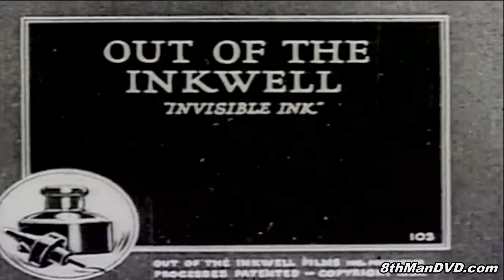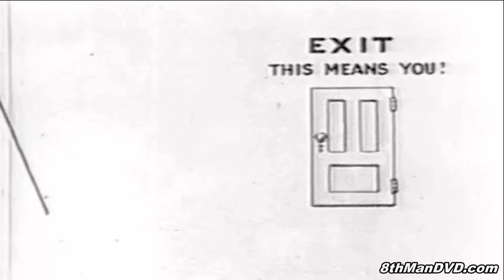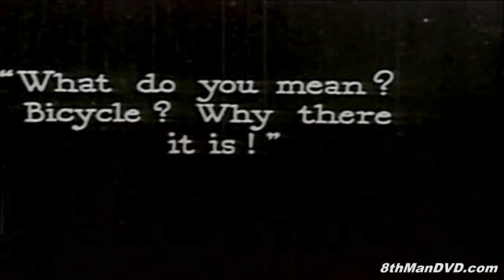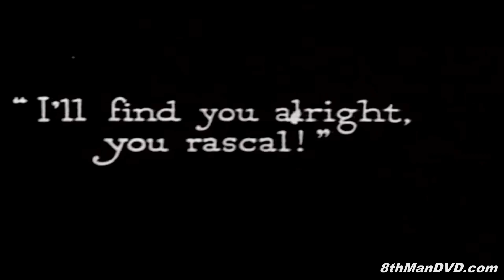OUT OF THE INKWELL: Invisable Ink (1921) (Remastered) (HD 1080p) | Dave Fleischer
Out of the Inkwell was a major animated series of the silent era produced by Max Fleischer from 1918 to 1929. The series was the result of three short experimental films that Max Fleischer independently produced in the period of 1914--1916 to demonstrate his invention, the Rotoscope, which was a device consisting of a film projector and easel used as an aid for achieving realistic movement for animated cartoons. The Rotoscope would project motion picture film through an opening in the easel, covered by a glass pane serving as a drawing surface. The image on the projected film was traced onto paper, advancing the film one frame at a time as each drawing would be made. Fleischer's younger brother Dave Fleischer was working as a clown at Coney Island, and served as the model for what was to become their first famous character that later evolved as "Koko the Clown."